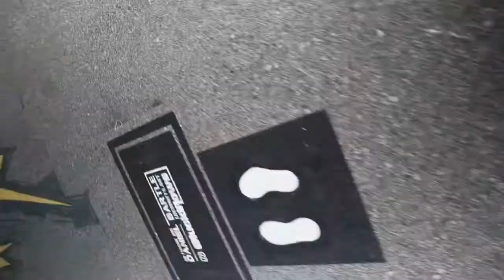Climb to Culture Mural Video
Mural painting process.
Artist: Daniel Bartle @lucidflows
Video: Cole Wood
Client: Cafe Ca Phe
Location: Sequence Climb